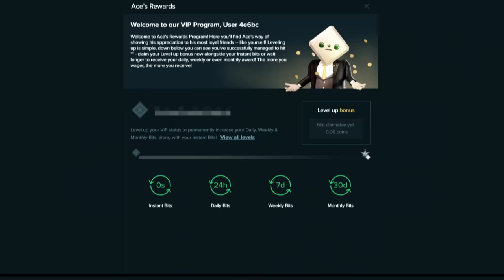THIS SUGAR RUSH RETRIGGER PAID XQC MILLIONS!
I react to XQC winning MILLIONS on sugar rush bonus buys in one of the craziest streams I have ever seen where it was just nothing but profit!

🔴 THIS IS NOT AN OFFICIAL XQC CHANNEL. Only a fan reaction page showcasing his biggest wins and failures for entertainment.